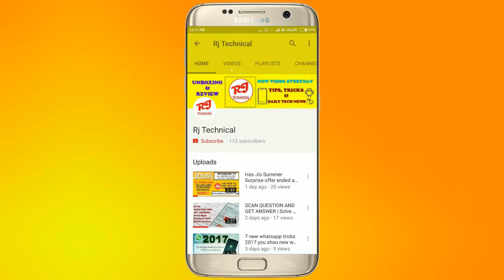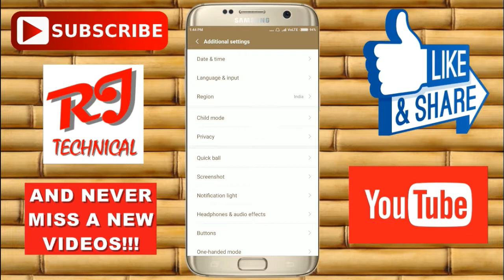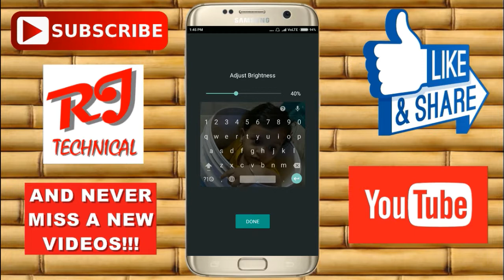How to set wallpaper on keyboard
Hi guys,
I am back with a new video on how we can set our own background image or other color in google keyboard.